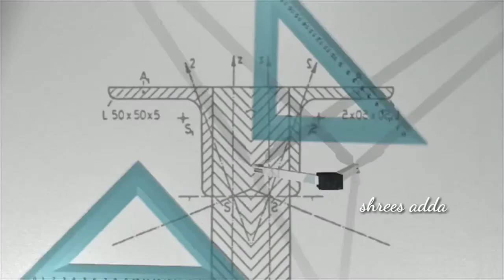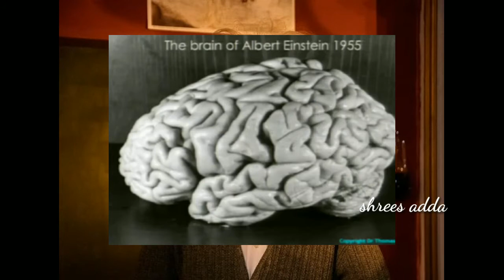secrets behind the einstein brain||who stolen einstein brain??Nizamabad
the information provided in this video is taken from other media. must not used directly without some study on it.